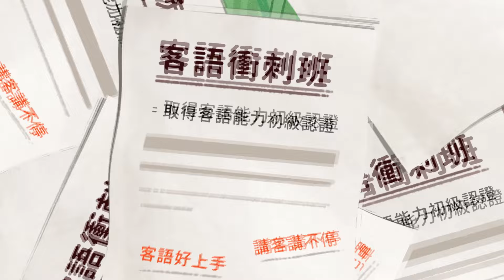讓我們Swag母語？不說不會怎樣，說了會不一樣 -《客客客棧》還我母語30週年篇｜臺灣吧TaiwanBar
語言不只是拿來溝通滴，也常常記錄著我們的生活。
所以學語言，除了能夠talk talk，還可以一窺文化的靈魂啊！

不過隨著世界成為地球村，
有些語言小精靈變得好邊緣，說話都沒人回（單押
揪竟面對母語的保存，我們可以做什麼呢？

做・什・麼・呢？

💡更多資訊
參。拾母語Let's HakkaFa!
從隱身到發聲，我們『母親的話』究竟發生什麼事？
『✨！！！臺灣吧週更中！！！✨』
《客客客棧》客家人…為什麼叫做客家人？
《實驗科學吧》從電影學知識！

【參考資料】
.Guy Deutscher，王年愷譯，《小心，別踩到我北方的腳：換個語言，世界就不一樣》，貓頭鷹，2013
.楊忠龍，《從母語運動到社區營造：初探臺灣客家運動的轉變》，2008
.葉德聖，《您不能不知道的臺灣客家運動》，五南，2013